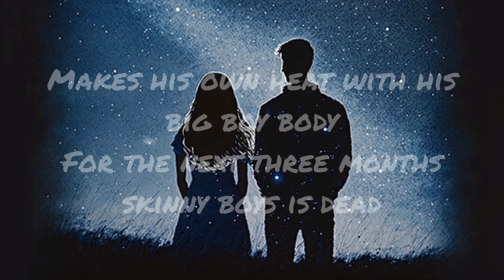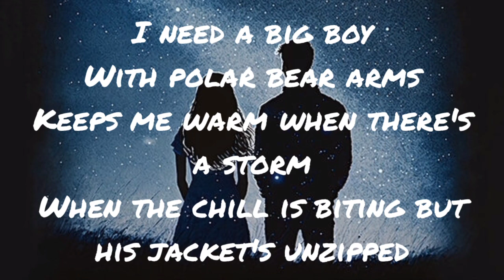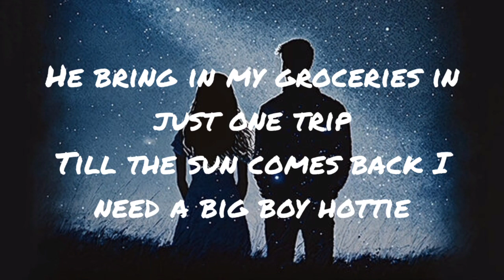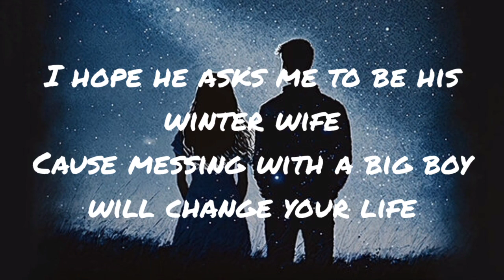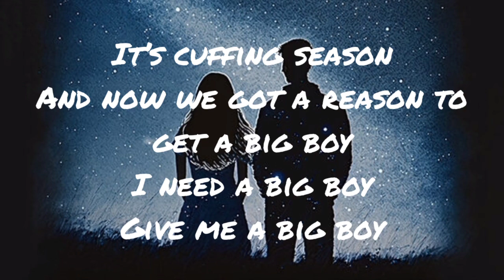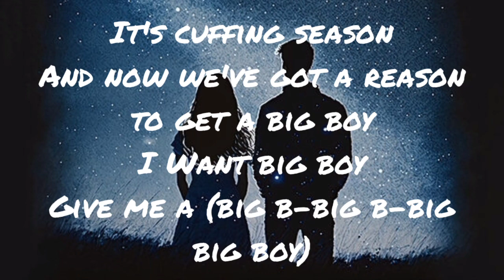SZA - Big Boy (Lyrics)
Follow SZA

Give me a (big b-big b-big big boy)